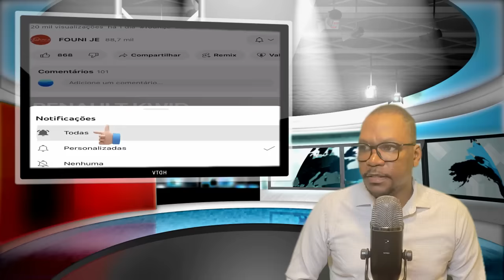𝐘𝐨𝐧 𝐩𝐰𝐨𝐤𝐥𝐚𝐦𝐚𝐬𝐲𝐨𝐧 𝐤𝐚 𝐟è𝐭 𝐧𝐚𝐧 𝐩𝐞𝐲𝐢 𝐚, 𝐦𝐞𝐧 𝐤𝐢 𝐦𝐨𝐮𝐧 𝐤𝐢 𝐤𝐚 𝐩𝐫𝐞𝐳𝐢𝐝𝐚𝐧/𝐌𝐨𝐲 𝐩𝐫𝐚𝐥 𝐝𝐞𝐲ò 𝐧𝐚𝐧 𝐩𝐢𝐭𝐢𝐭 𝐃𝐞𝐬𝐚𝐥𝐢𝐧?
Bienvenue sur FOUNI JE, votre source primaire pour une couverture exhaustive et critique de l'actualité quotidienne en Haïti et à travers le monde. Notre équipe de journalistes passionnés travaille sans relâche pour vous apporter des reportages précis et équilibrés sur une variété de sujets, y compris la politique, l'économie, la société et la culture.
Sur FOUNI JE, nous nous engageons à fournir à notre public une vision complète de l'actualité en Haïti et ailleurs, couvrant des sujets allant des événements politiques majeurs et des développements économiques mondiaux aux tendances culturelles marquantes. Nous croyons au pouvoir de l'information pour éclairer et inspirer, et nous nous efforçons de vous tenir au courant de tout ce qui compte dans le monde actuel.
Ensemble, nous pouvons mieux comprendre notre monde complexe et en constante évolution. Restez connectés avec FOUNI JE pour une vision informée et globale de l'actualité. Rejoignez-nous dans cette aventure pour une compréhension approfondie de l'actualité, tant en Haïti que dans le monde entier. FOUNI JE : Informations en continu, partout et pour tous.